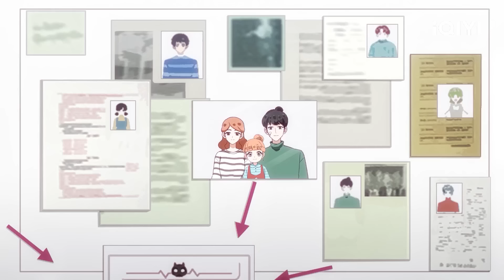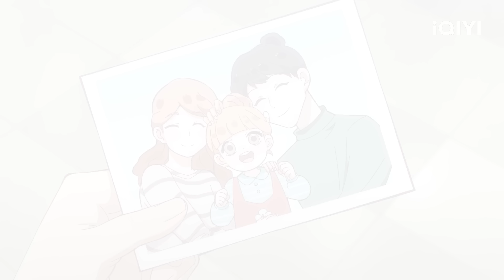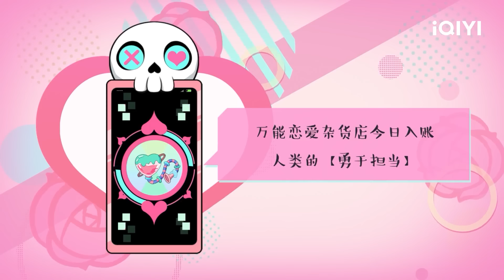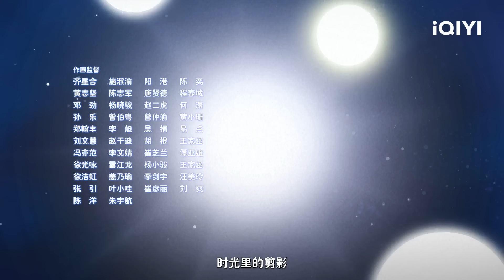万能恋爱杂货店 | EP11：我不想我不想不想长大 | 爱奇艺动漫站【加入会员专享最新集】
【简介】
恋爱版“哆啦A梦”即将来袭！魔女店长阿蔬用各种奇幻的恋爱道具帮人类解决爱情难题，却被冷面治安官十夜调查追逐。这里不光有紧张刺激的“猫鼠游戏”、天马行空的想象力、时尚有趣的美术设计，更有火辣有趣的恋爱话题！万能恋爱杂货店，恭候你的到来~